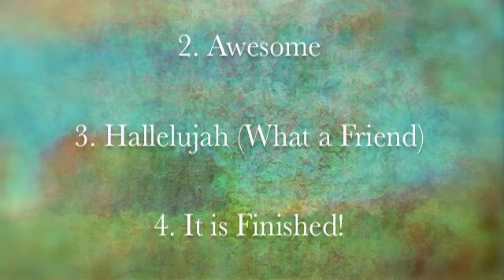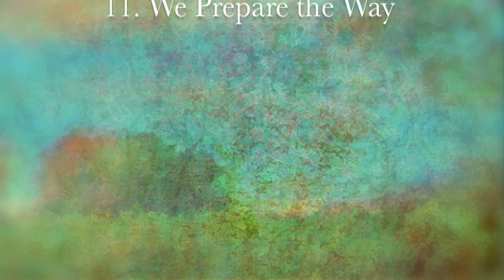Never Let Go Promo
This is a promo of Music from our new CD, Never Let Go, release date September 18, 2012.